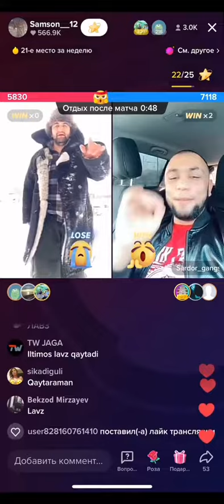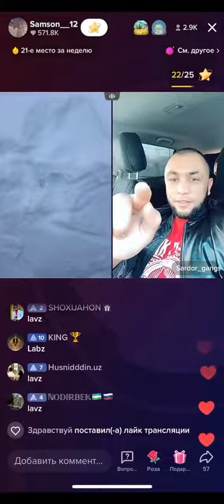Chingiz Dardorga 🍆 korsatdi 😂😂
Eng yaxshi va Qiziq videolar faqat bizda